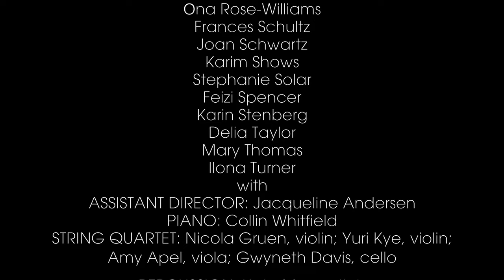BWCC, 2016 Spring Concert: Adventures In Color (White, Blue, Gold, Red)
[the following was copied from the concert program]

WHAT IS WHITE?
White is a dove
And lily of the valley
And a puddle of milk
Spilled in an alley --
A ship's sail
A kite's tail
A wedding veil
Hailstones and
Halibut bones
And some people's
Telephones.
The hottest and most blinding light
Is white.
And breath is white
When you blow it out on a frosty night.
White is the shining absence of all color
Then absence is white
White is marshmallow
And vanilla ice cream
And the part you can't remember
In a dream.
White is the sound
Of a light foot walking
White is the beautiful
Broken lace
Of snowflakes falling
On your face.
You can smell white
In a country room
Toward the end of May
In the cherry bloom.

WHAT IS BLUE?
Blue is the color of the sky
Without a cloud
Cool, distant, beautiful
And proud,
Blue is the quiet sea
And the eyes of some people,
And many agree
As they grow older and older
Blue is the scarf
Spring wears on her shoulder,
Blue is twilight,
Shadows on snow,
Blue is feeling
Way down low.
Blue is a heron,
A sapphire ring,
You can smell blue
In many a thing:
Gentian and larkspur
Forget-me-nots, too.
And if you listen
You can hear blue
In wind over water
And wherever flax blooms
 And when evening steps into
Lonely rooms.
Cold is blue:
Flame shot from a welding torch
Is, too:
Hot, wild, screaming, blistering Blue --
And on winter mornings
The dawns are blue...

WHAT IS GOLD?
Gold is a metal
Gold is a ring
Gold is a very
Beautiful thing.
Gold is the sunshine
Light and thin
Warm as a muffin
On your skin.
Gold is the moon
Gold are the stars;
Jupiter, Venus,
Saturn and Mars,
Gold is the color of
Clover honey
Gold is a certain
Kind of money.
Gold is alive
In a flickering fish
That lives its life
In a crystal dish.
Gold is the answer
To many a wish.
Gold is feeling
Like a king
It's like having the most
Of everything –
Long time ago
I was told
Yellow's mother's name
Is gold...

WHAT IS RED?
Red is a sunset
Blazing and bright.
Red is feeling brave
With all your might.
Red is a sunburn
Spot on your nose,
Sometimes red
Is a red, red rose.
Red squiggles out
When you cut your hand.
Red is a brick
And a rubber band.
Red is a hotness
You get inside
When you're embarrassed
And want to hide.
Fire-cracker, fire-engine
Fire-flicker red --
And when you're angry
Red runs through your head.
Red is a Valentine heart,
The trimmings on
A circus cart.
Red is a lipstick,
Red is a shout,
Red is a signal
That says: “Watch out!"
Red is a great big
Rubber ball,
Red is the giant-est
Color of all.
Red is a show-off,
No doubt about it --
But can you imagine
Living without it?

"I have always felt there is a strong connection between visual colors and musical colors. When I came across the poems in Mary O'Neill's book Hailstones and Halibut Bones, I tried to capture the different colors with scales and intervals that seemed to match them. Strong colors are expressed with dissonant sounds while softer colors are described with whole tones and gentler sounds, Red is in a key with sharps, Blue is in a key with flats and White has no sharps or flats.” -- R. Watson Henderson
Canadian Watson Henderson is a highly regarded concert pianist, accompanist and composer of music for organ, piano, violin, string orchestra, and more than 80 choral pieces. Her works are known for their use of modal and impressionistic harmonies. Although commissioned for the Toronto Children's Chorus (in 2000) this music and poetry is far from childish and is a challenge to sing. Since its original publication in 1961, O’Neill's Hailstones and Halibut Bones has become a modern children's classic.

The performance took place on Sunday, 2016 April 24 at Northbrae Community Church in Berkeley, CA.